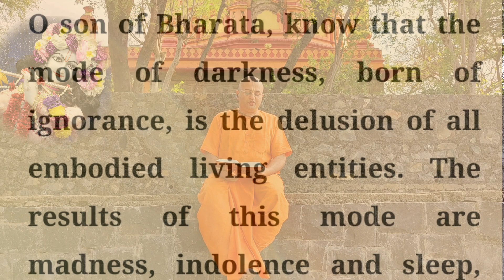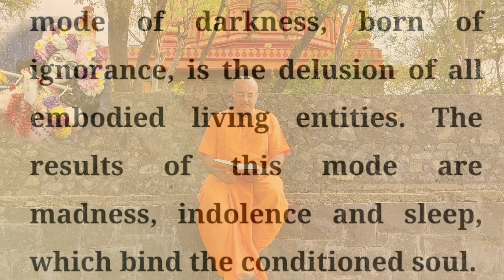Geeta Ka Saar | Shrimad Bhagwad Geeta Saar | Geeta Shloka explained | Geeta Updesh | Ch 14.08